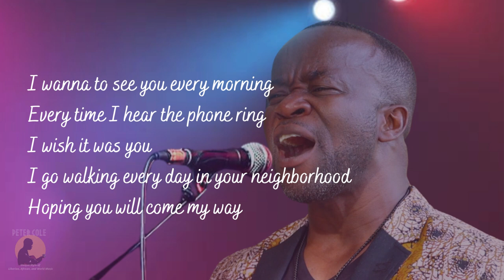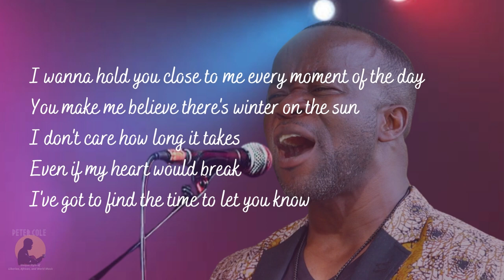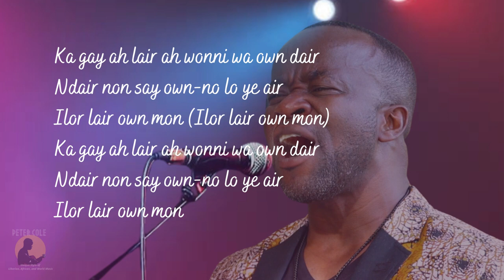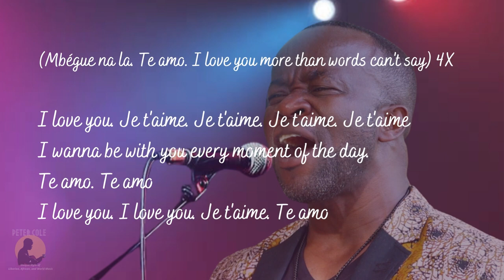Peter Cole - Te Amo (I love you)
The lyrics video of the song "Te Amo (I love you)" the Rebirth Album